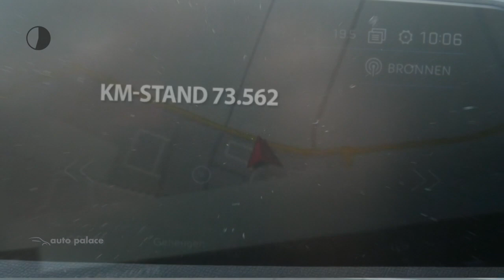Peugeot 3008 1.6 BlueHDI 120pk | DRAADLOZE TELEFOONLADER | CRUISE CONTROL | NAVIGATIE